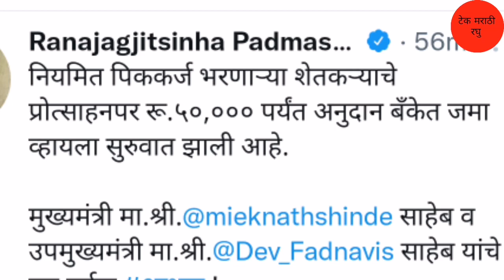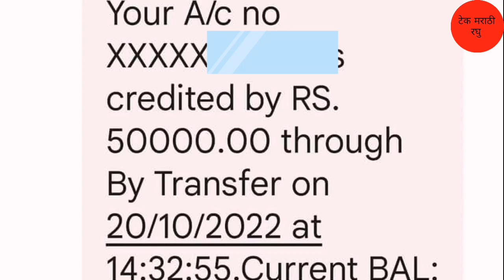50 हजार अनुदान जमा | आला बँकेचा massege | शेतकर्‍यांची दिवाळी गोड | 50 hajar anudan | bank account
50 हजार अनुदान जमा | आला बँकेचा massege | शेतकर्‍यांची दिवाळी गोड | 50 hajar anudan | bank account

धन्यवाद.
पुढील video पहा
लिंक :-
2) Gopinath Munde Apghat Vima Yojana 2022 | गोपीनाथ मुंडे शेतकरी अपघात विमा योजना | आताची मोठी बातमी
5) पीक विमा | Pik Vima 2022 | हा पॅटर्न पीक विम्यासाठी वापरण्यात यावा अशी विनंती दादाजी भुसे यांनी तोमर
7) Pm Kisan Yojana 2022 | Pm Kisan Yojana New Update | पीएम किसान योजना | पीएम नरेंद्र मोदी दिले संकेत
13) PM kisan e-kyc new update 2022 | Pm kisan kyc Last Date | पीएम किसान योजना ई-केवायसी तारीख वाढवली